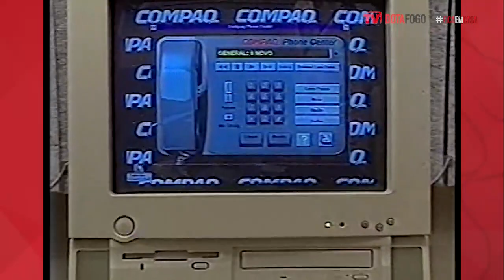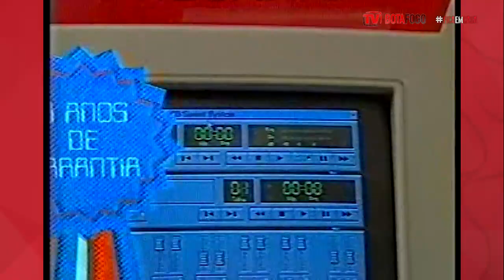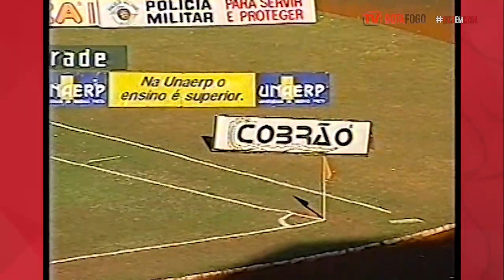TBTricolor Botafogo x São José - Paulistão A2 1995